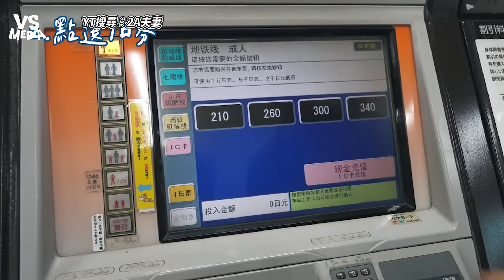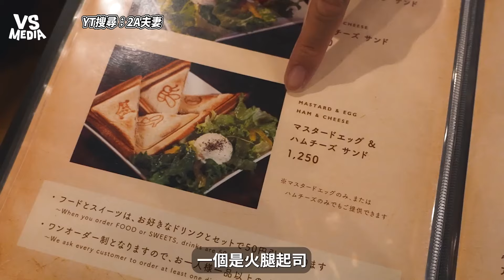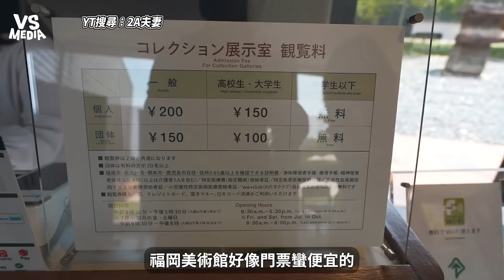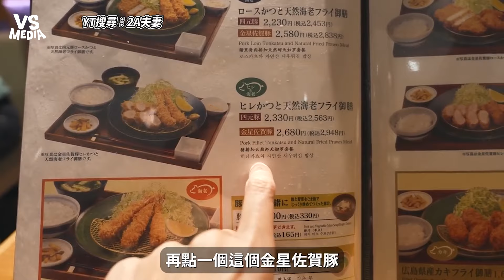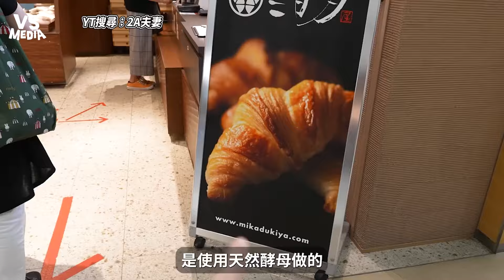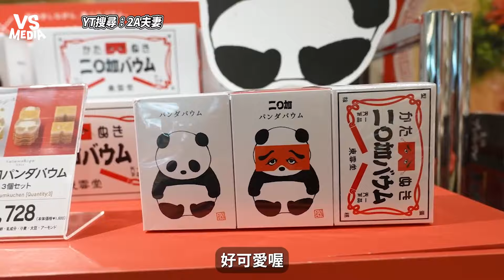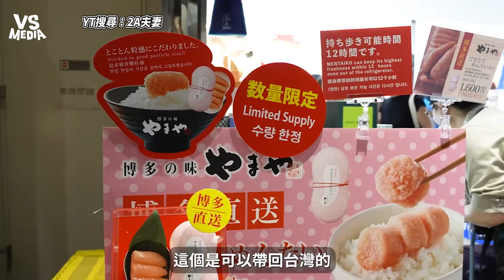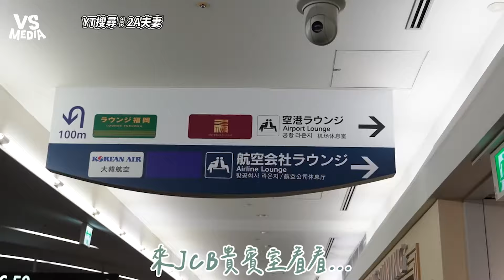福岡機場國內線必吃必買全開箱 美食伴手禮多到逛不完買到手軟 ｜VS MEDIAｘ@2a_couple